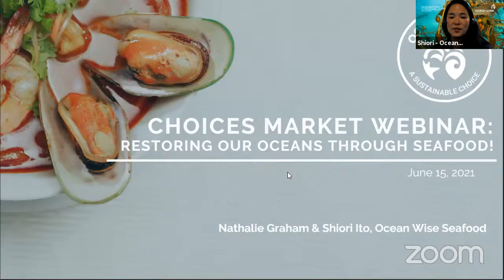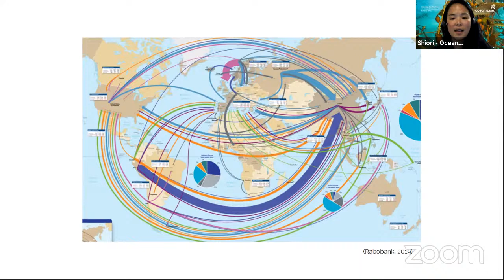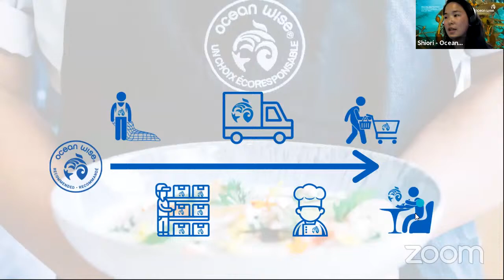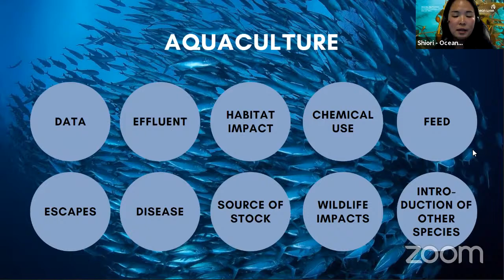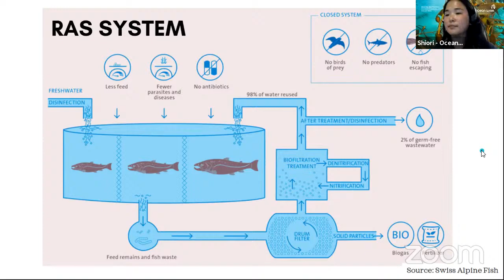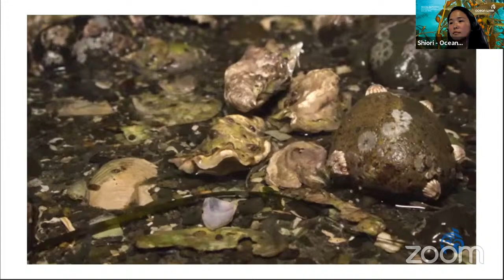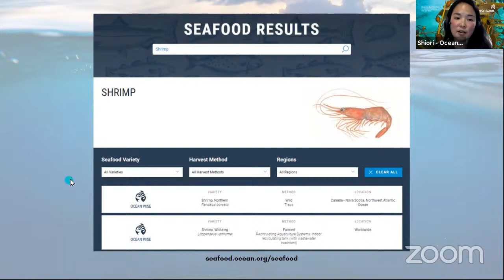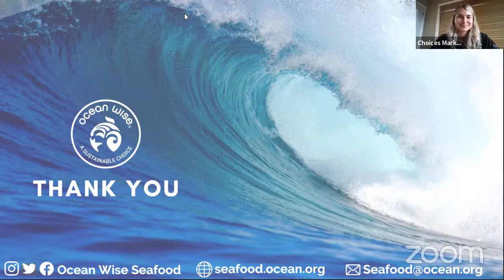Restoring our Oceans through Seafood!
Join Shiori and Nathalie from Ocean Wise Seafood to learn about Restoring our oceans through seafood!
The Ocean Wise Seafood program is a not-for-profit conservation program that empowers businesses and consumers to make sustainable seafood choices. Join Shiori and Nathalie from the Ocean Wise Seafood program to learn about the complex issues associated with overfishing, our sustainability standards, and some fascinating (and delicious) types of regenerative aquaculture species that you can find at Choices Market.
Presenter: Shiori Ito, Nathalie Graham
Shiori Ito – Shiori grew up in the island nation of Japan having a big passion for ocean conservation. Her interest in environmental conservation led her to pursue a degree in Natural Resource Conservation at the University of British Columbia. She started her position as Accounts Coordinator for the Ocean Wise Seafood program in 2019 where she applies her passion for sustainability communication through working with program partners in Western Canada to increase access to and education on sustainable seafood across the region.
Nathalie Graham - grew up in Zambia where her passion for conservation was fostered. After working in a shark research center Nathalie pivoted her career towards science communication to affect more change in communities. She joined the Seafood team in 2021 to help people make the best choices for our oceans’ future.